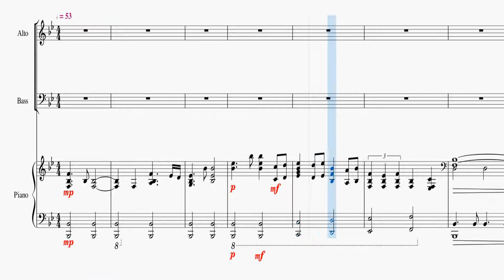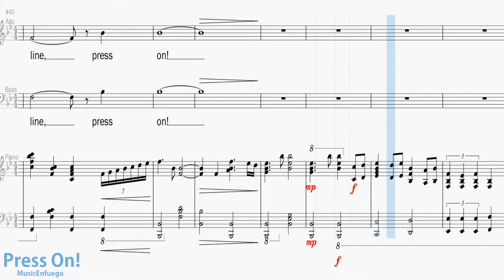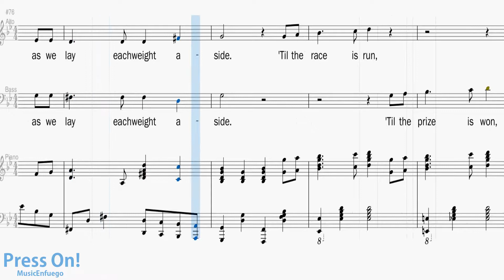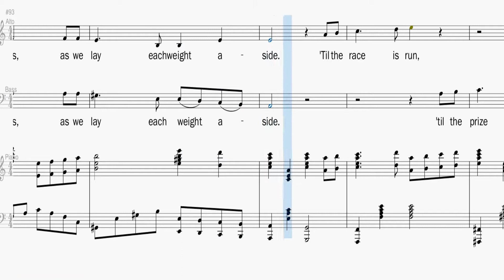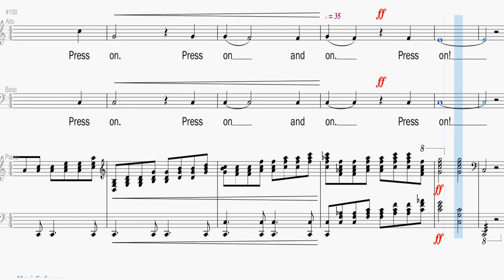Press On! - Alto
Words and Music by Brigette Smisor